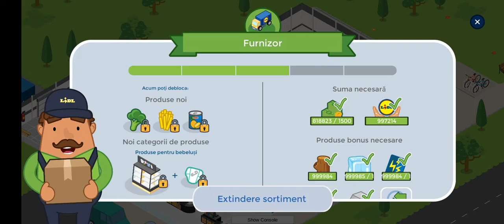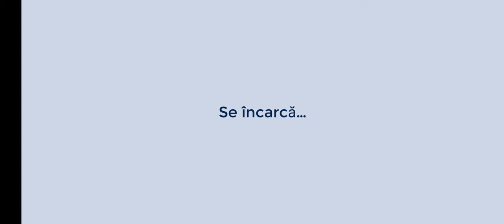UN NOU SPATIU DE LIDL - PLUS MASINI DE CAFEA